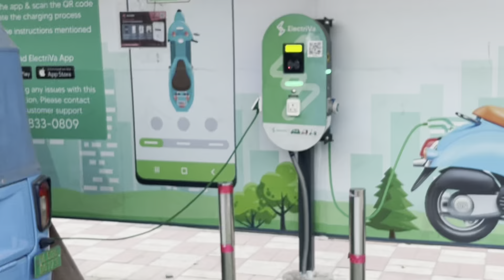Kitna Khati Hai Rati Ji 😂😂